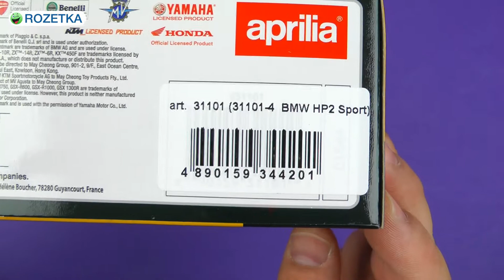Распаковка Maisto (1:12) BMW HP2 Sport